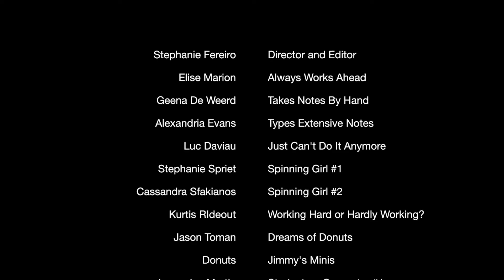IMC ADVT8110 Video production and storytelling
Assignment: To create a storyboard that tells the story of the life of and IMC student. Film, edit and produce the film with a minimum of 25% original content. Sound must be included.